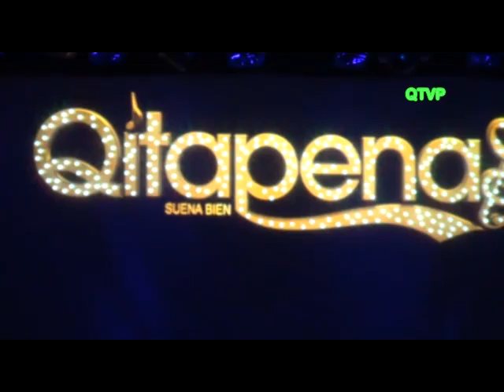QUITAPENAS (TELEFE) Presentación para la Prensa en La Trastienda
El 22 de Abril de 2013, se realizó la presentación para la prensa de la telecomedia musical "Quitapenas"
Telefe en co-producción con "Utopía" lanzan una gran propuesta protagonizada por Miguel Ángel Rodríguez, Silvia Kutika, Natalia Lobo, María Concepción César, Jean Pierre Noher, Sofía Reca, Boy Olmi, y Virginia Da Cunha.
Se emitirá a partir del Martes 30 de Abril, los Martes, Miercoles y Jueves a las 21.